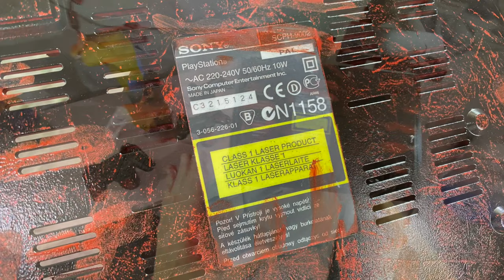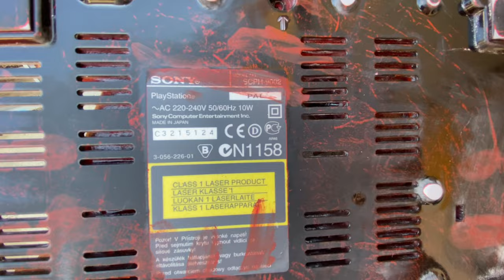Como pintar Sony Playstation ( efecto desgastado )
Video tutorial de como pintar Sony Playstation customizada de la saga de Capcom Resident Evil , haciendole un marmolizado en colores negro y rojo , para posteriormente desgastar contornos lijando y su barnizado / lacado final .